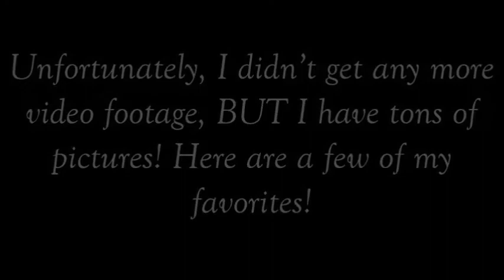Aloha Hawaii!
I had the best time in Hawaii with my family, and of course, I had to vlog all the best things! We did a full island tour, went into a submarine, went to a luau...and much more! I hope y'all enjoy as I bring you along for the adventure!

Also, please excuse my shaking. I need to get a tripod hehe

All footage either from my phone or camera

Songs: Somewhere Over the Rainbow by Israel Kamakawiwoʻole and the Hawaii Five-0 theme (Ukelele cover)